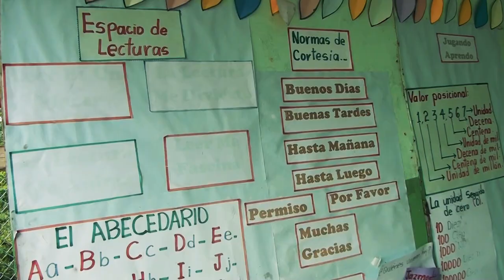Reportaje: Sistema educativo dominicano